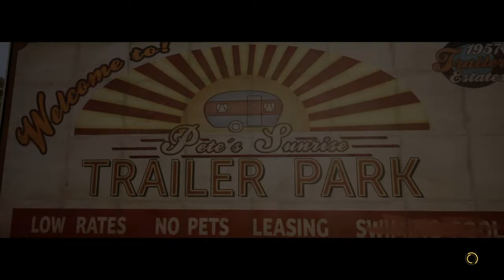ON THE ROAD! (A Way Out) #3